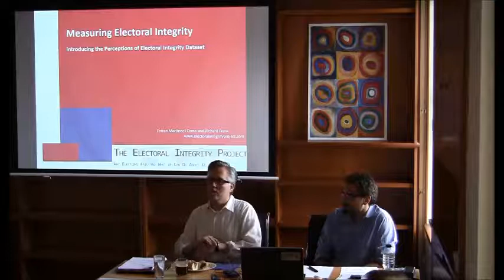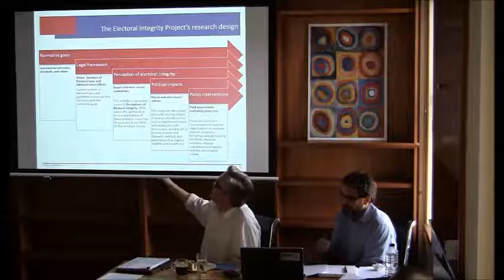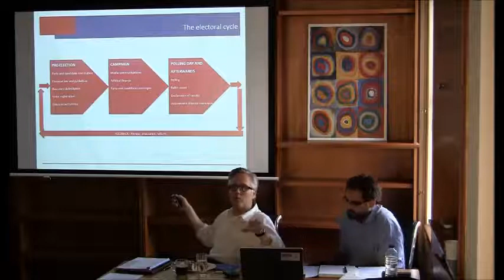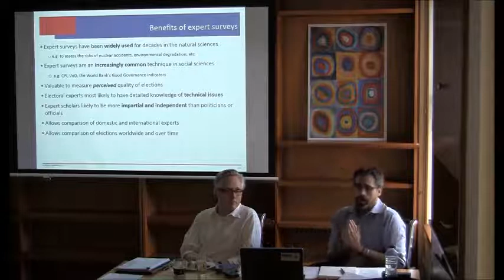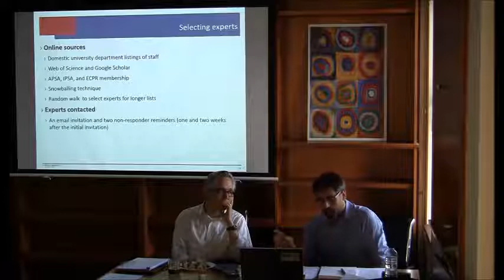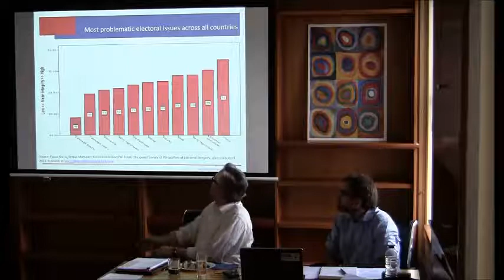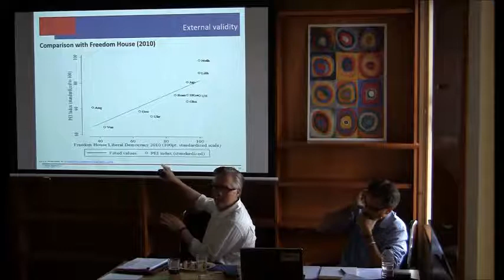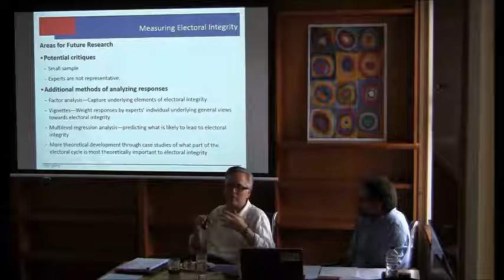Rich Frank & Ferran Martinez i Coma: "Measuring Electoral Integrity" -- 7 May 2013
This paper by Dr. Richard Frank and Dr. Ferran Martinez i Coma (both University of Sydney)  provides an overview of a new dataset—The Perceptions of Electoral Integrity (PEI) dataset—measuring expert perceptions of electoral integrity and presents the preliminary results of the pilot phase. The PEI survey is a part of the larger Electoral Integrity Project focused on understanding the correlates of electoral integrity.
These new PEI data represent a contribution to the methodological literature on expert surveys as well as to the literature on the causes of electoral integrity and why some elections fail to live up to standards of electoral integrity